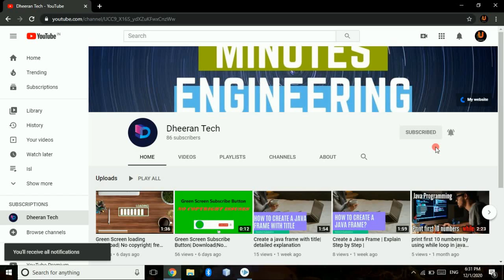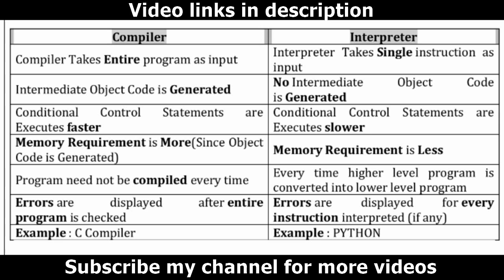GE8151|PROBLEM SOLVING AND PYTHON PROGRAMMING |PSPP|Manojkumar Lectures | Compiler and Interpreter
About my Channel:
Teaching Engineering subjects like

So today
i will discuss the topic
"compiler vs interpreter"

subject code: GE8151
subject name: Problem solving and python programming
 Unit-2data, expression, statement

never missed another update

solving, simple strategies for developing algorithms (iteration, recursion). Illustrative
integer number in a range, Towers of Hanoi.
variables, circulate the values of n variables, distance between two points.